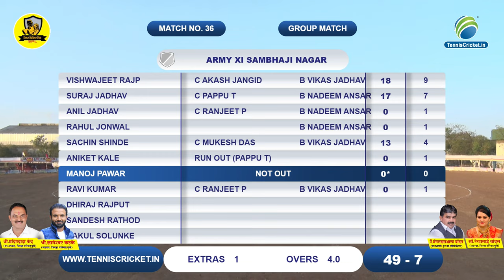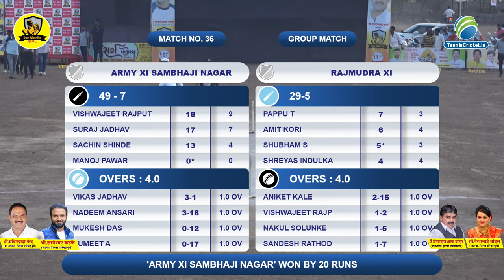Rajmudra Xi vs Army Xi Sambhaji Nagar | Spl 2024 | Shirur